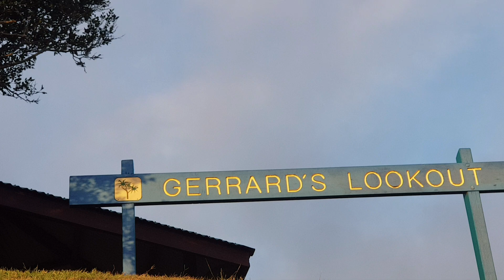21 April 2023